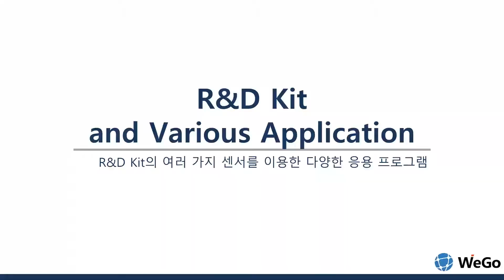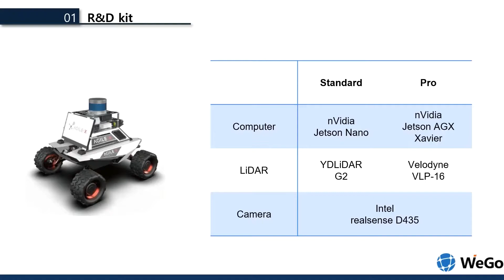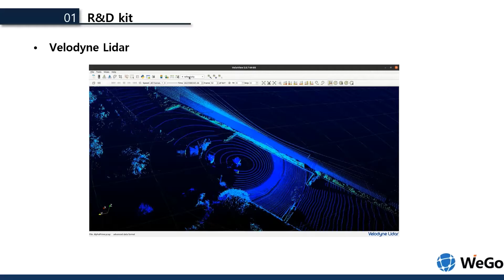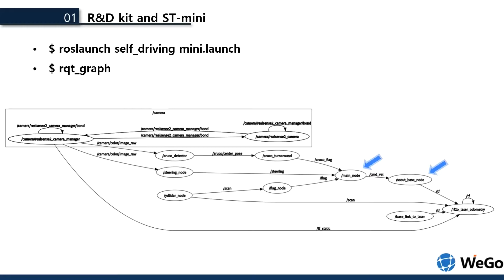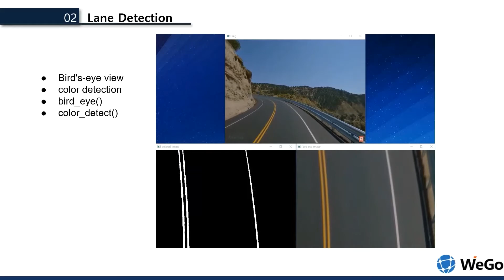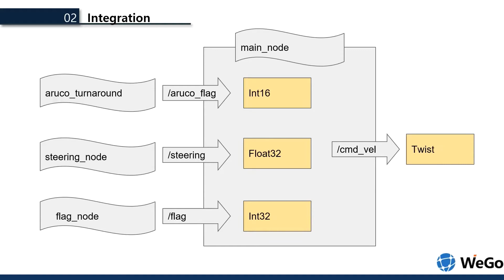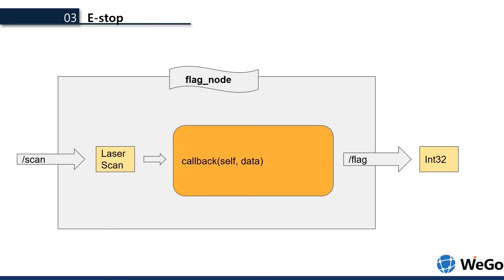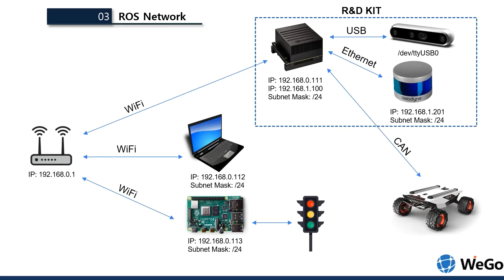[Webinar] 자율주행 All in 1 센서 키트 제품 소개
개발에 필요한 라이다, 카메라, 프로세서, 모니터 등 모든 것이 탑재되어있는 R&D Kit에 대한 세미나입니다.
WeGo에서 제공하는 R&D Kit와 이를 응용한 다양한 프로그램에 대한 이야기입니다.